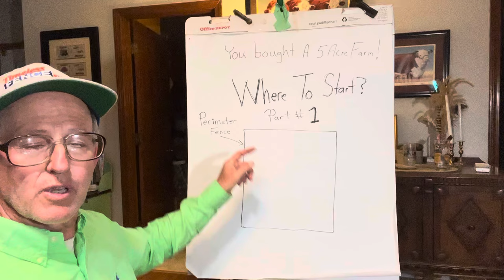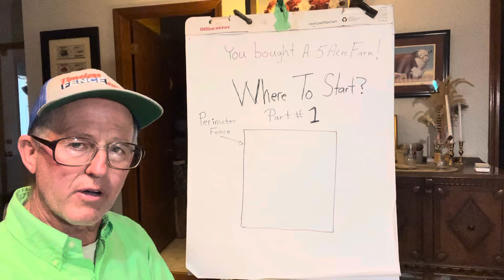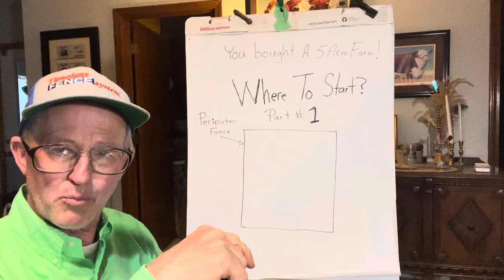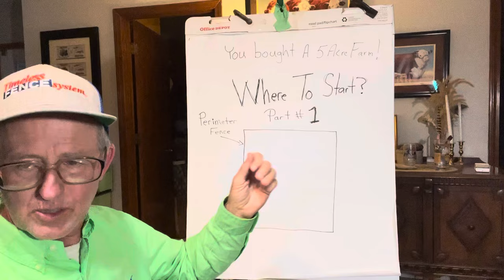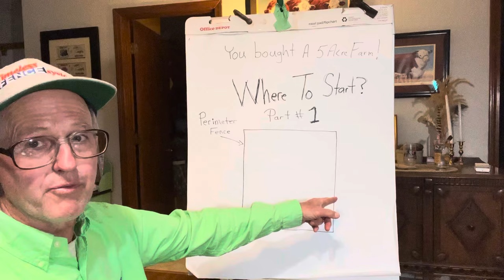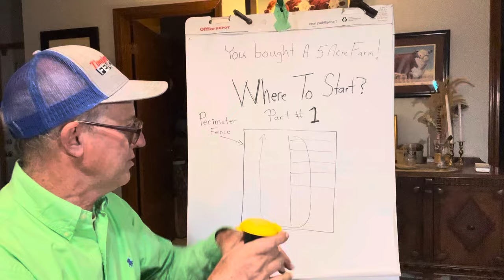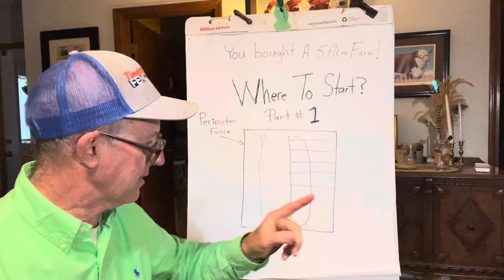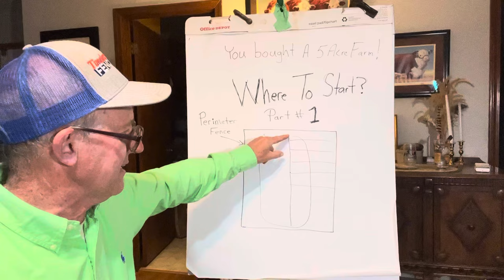Part 1: Setting up a successful grazing operation on your 5-acre farm.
Part 1: Setting up a successful grazing operation on your 5-acre farm. There are many steps to getting your new farm off to the right start. I am going to have a 4-part series on each step to take and how to implement then economically on your new farm. If you follow the instructions on my 4-part series, you can enjoy your own successful grazing operation without breaking the bank on input costs.